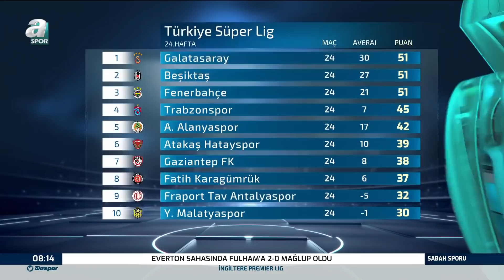Ahmet Akcan: "Galatasaray, Kasımpaşa Maçında Galibiyeti Hak Etti"